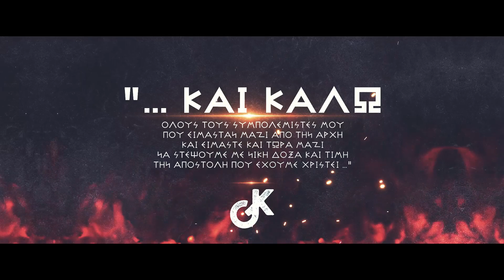ΓΕΝΟΣ ΘΕΩΝ ΔΗΜΙΟΥΡΓΩΝ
ΜΕΓΙΣΤΗ ΤΙΜΗ ΚΑΙ ΑΠΕΙΡΟ ΣΕΒΑΣΜΟ ΣΕ ΟΛΕΣ ΤΙΣ ΣΥΝΕΙΔΗΤΟΤΗΤΕΣ ΠΟΥ ΣΥΣΤΡΑΤΕΥΟΝΤΑΙ ΣΤΟΝ ΤΕΡΑΣΤΙΟ ΑΓΩΝΑ ΤΗΣ ΑΠΕΛΕΥΘΕΡΩΣΗΣ ΤΩΝ ΑΝΘΡΩΠΩΝ!!!

ΟΛΟΙ ΜΑΖΙ ΜΕΧΡΙ ΤΟ ΤΕΛΟΣ ΜΕ ΔΙΚΙΑ ΜΑΣ ΝΙΚΗ!!!

(George Karanick Channel)